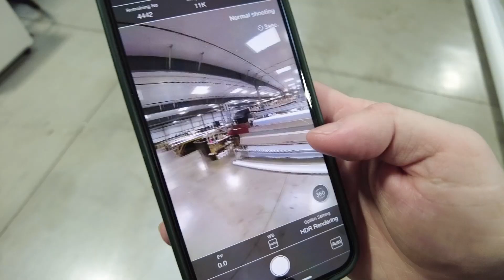Enjoyed our time in New Hampshire AMI Graphics creating interactive 360s and capturing content.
Enjoyed our time in New Hampshire @AMI Graphics creating interactive 360s and capturing content for @Durst Image Technology US, LLC durst p5 500i